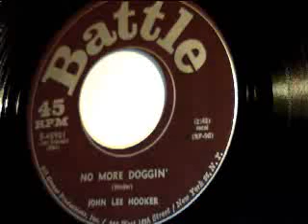no more doggin' - john lee hooker - battle 1962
mod jazz, bluesy vocal